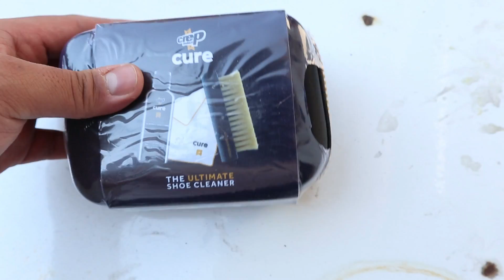PROBAMOS si REALMENTE FUNCIONAN estos productos de LIMPIEZA en tus SNEAKERS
ENSUCIAMOS UNOS SNEAKERS DE LA MANERA MAS GROSERA QUE PUDIMOS Y PROBAMOS EL PRODUCTO DE CREP PARA COMPROBAR SI REALMENTE FUNCIONA COMO DICEN EN INTERNET Y ESTE FUE EL RESULTADO